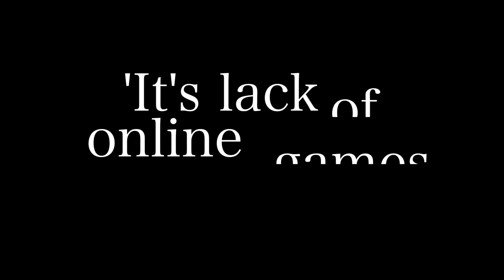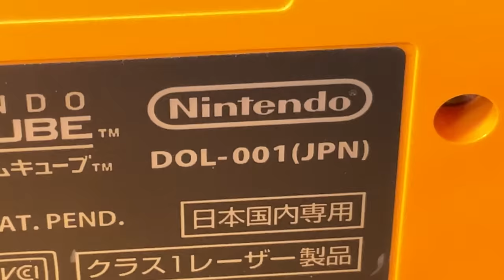The GameCube Was A Flop; Why Do People Covet It Now?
🎮 𝐆𝐀𝐌𝐄𝐂𝐔𝐁𝐄 𝐌𝐄𝐑𝐂𝐇 𝐘𝐎𝐔'𝐋𝐋 𝐋𝐎𝐕𝐄! 🎮

GameCube Memory Card To SD Adapter
(Amazon link)

GameCube SD2SP2 Adapter
(Amazon link)

GameCube Wired Controller
(Amazon link)

GameCube Controller Extension Cables
(Amazon link)

GameCube Wireless Controller
(Amazon link)

GameCube Official Memory Card
(Amazon link)

GameCube Memory Card (512MB!!!)
(Amazon link

High-Quality HDMI Adapter / Upscaler\
(Amazon link)

GameCube S-Video / RCA Cable
(Amazon link)

➡️ GameCube A/C Power Supply
(Amazon link)